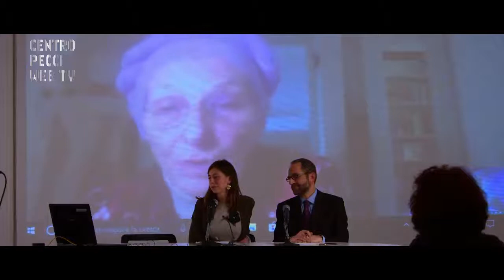Emma Bonino - Democrazie da maneggiare con cura | After Democracy | 1.12.2017 | Centro Pecci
Il 1° dicembre per il secondo incontro del ciclo After Democracy, Emma Bonino ha dialogato, collegata in diretta video con il Centro Pecci, con Alberto Tonini, professore associato di Storia delle Relazioni Internazionali dell'Università di Firenze, sul tema Fragile. Democrazie da maneggiare con cura.

Alla luce della loro esperienza Emma Bonino e il professor Tonini hanno esposto i loro punti di vista e ci hanno aiutato a trovare delle interpretazioni possibili nel quadro assai complesso delle relazioni internazionali nel quale assistiamo ad un costante utilizzo dell'uso della forza, con il conseguente svuotamento del processo democratico.

A moderare l'incontro Lucia Pecorario, giornalista.